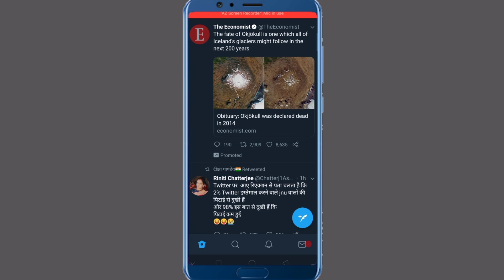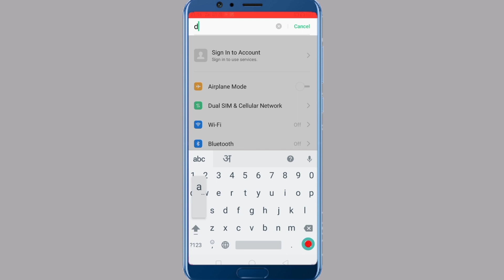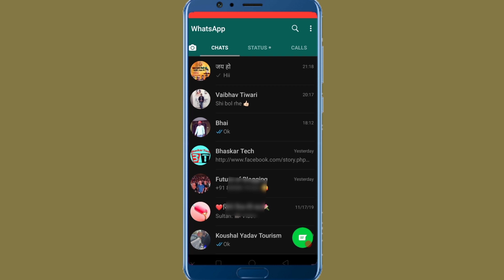Whatsapp New Dark Mode Update | How to Use Whatsapp in Dark Mode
Whatsapp New Update Dark Mode 2020 .

Hey guys is video me maine bataya hai ki aap kaise whatsapp ko dark mode me use kar sakte hai. Dark mode aajakal har app ke liye kafi popular ho raha hai . Whatsapp bhi android ke liye dark mode leke aa gaya hai. Whatsap web version ke liye kuch din pahle hi dark mode le aaya tha but android me aap kaise dark mode activate kar sakte hai is video maine bataya hai.